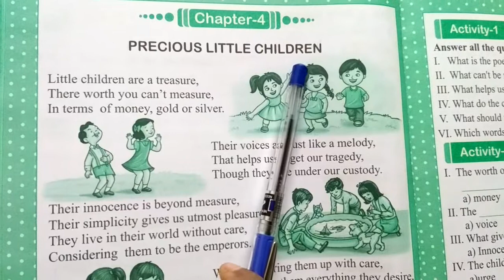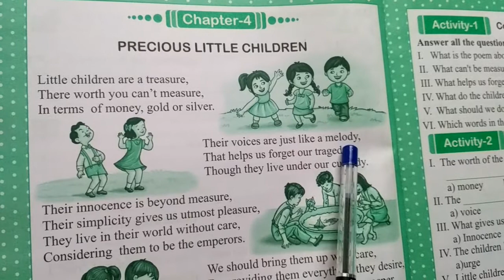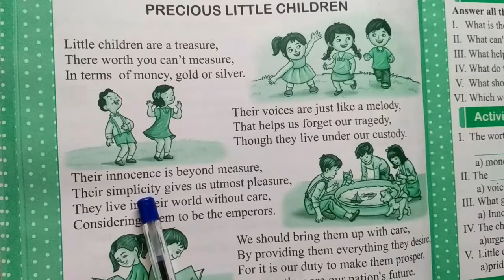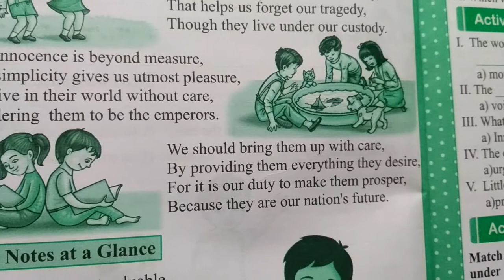omgv, class 5, English, Precious little children (day-1)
Class-5
Subject-English
Topic-Precious little children
Chapter-4
Publication-kalyani